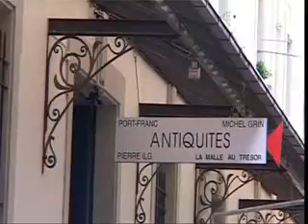Au Coeur de la Proximité (Clip 4/5)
Des milliers de personnes ont récemment adopte cette nouvelle manière de consommer, des centaines d'autres sont en Liste d'attente et espèrent bientôt devenir coopérateurs de lune ou l'autre de ces initiatives qui émergent sur les terre de Suisse romande. Une mutation est en pleine croissance, pour une nourriture plus saine, pour manger ce qui pousse près de chez sol. Ce film va a la rencontre de producteurs et consommateurs qui révèlent avec passion les raisons qui les ont pousses a choisir cette nouvelle tacon de vendre, cette nouvelle manière d'acheter. Découvrez ce qui est en train d'émerger sur les terres, juste a côté de chez vous